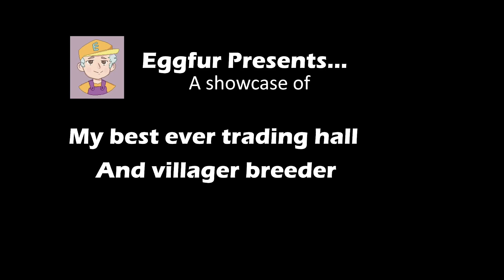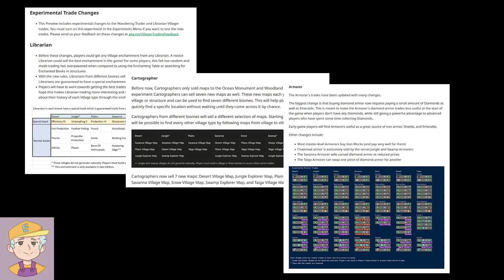My best ever trading hall + breeder + iron farm combo || showcase: video 1 of 4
Villager Trading Hall, Breeder and Iron Farm combo - Showcase.

This one wide tilable villager trading hall includes an efficient breeder and an iron farm that will produce up to 410 ingots/h when the trading hall is full of villagers.

Follow the story of Archie the Armourer in this showcase video.

This is video 1 of a 4-part series:
1) The showcase video (this video) (please watch this first)

World Download for the full trading hall, Breeder and Iron Farm can be found

***Good news. The change I mentioned with mobs only attacking when their y levels overlap has now been made in the bedrock preview. it does NOT impact the zombie being able to reach the villager, presumably because it's in a Minecart***